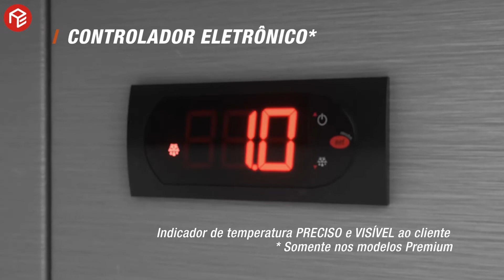Ilhas GESV para congelados Gelopar, peça o seu seu na A Exclusiva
Conheça as novas ilhas GESV Gelopar.
Equipamentos dupla ação com alto desempenho em refrigeração e baixo consumo de energia. A melhor escolha para o seu estabelecimento.
Disponível em 3 configurações:
Standard: Vidros retos
Plus: Vidros curvos
Premium: Vidros curvos, controlador eletrônico, iluminação LED e perfil porta-etiquetas.

Ficamos na Rua Professor João da Costa Viana, 1473 - Cidade Jardim - São José dos Pinhais.

Ou faça seu pedido sem sair de casa.